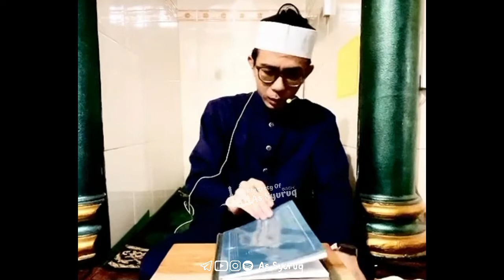Wasiat Guru Kepada Murid - Sinau Bareng Gus Ibrahim #5